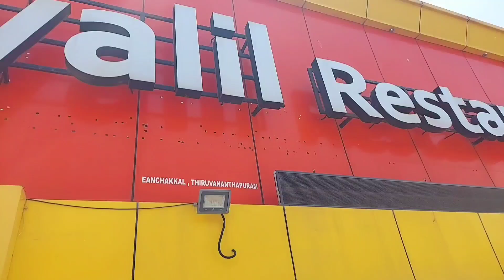നെയ്മീനും കൊഞ്ച് ഫ്രൈയും കൂട്ടി ഒരു ഊണ് | Vayalil Restaurant Trivandrum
Travel

കണവ / കൂന്തൽ / Squid നിറച്ചത്‌ | Stuffed Squid Recipe